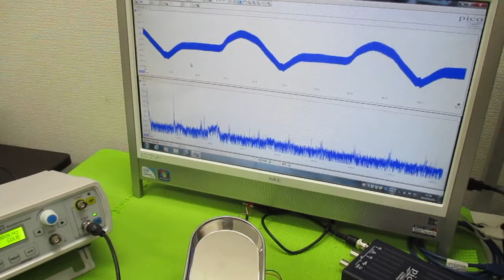空中超音波実験 ultrasonic-labo